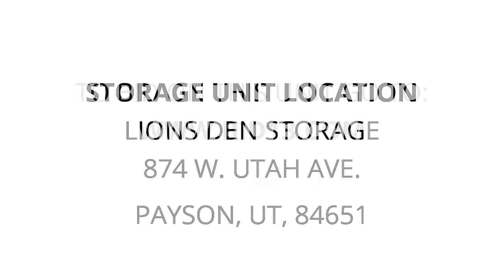Lions Den Storage - Unit 1124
chairs, coffee-table, camp-stove, Router, belt-sander